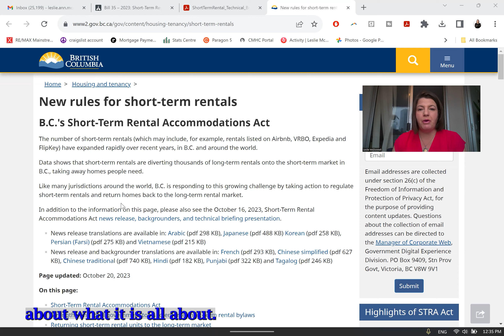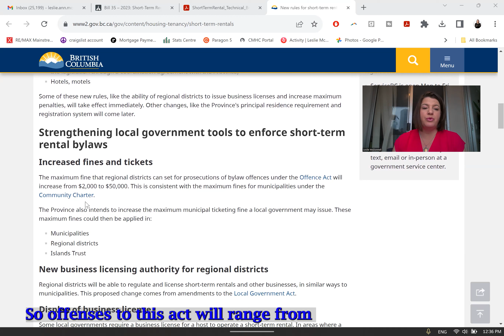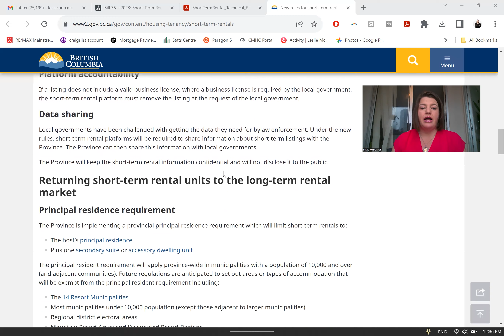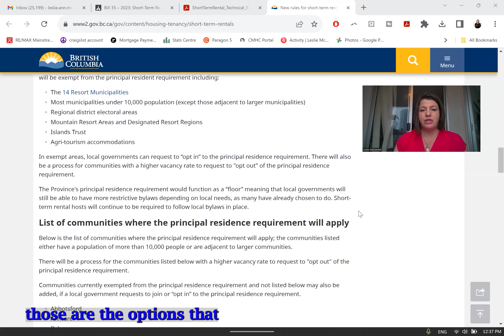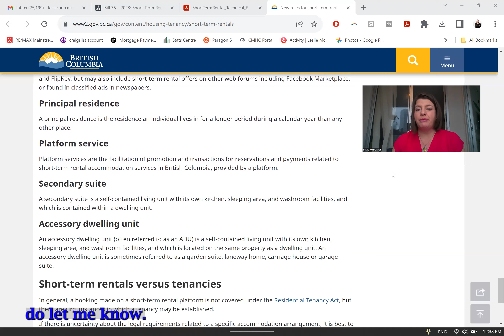Navigating Change: Exploring the New Short Term Accommodations Act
🏠 Unlocking Insights: The New Short Term Accommodations Act Explained

Greetings, Property Sales Vancouver community! In today's video, we're diving into a significant shift in the hospitality landscape – the introduction of the new Short Term Accommodations Act. Whether you're a property owner, a frequent traveler, or just interested in the evolving world of short-term rentals, this video is a must-watch.

🔍 What's Covered:

Legislative Changes: Understand the key components of the recently enacted Short Term Accommodations Act. We break down the latest regulations, highlighting what hosts and guests need to know to stay compliant.

Impact on Hosts: If you're a short-term rental host, discover how these changes may affect your property management practices, booking processes, and overall hosting experience.

🌐 Community Discussion:
Join the conversation! Share your thoughts, questions, and experiences in the comments section below. We love hearing from our community, and your input adds depth to the ongoing conversation.

We're committed to keeping you informed about the latest developments that impact hosts and guests alike.

Thank you for tuning in to this insightful exploration of the New Short Term Accommodations Act. Knowledge is key, and we're here to empower you with the information you need to navigate this transformative change.

Leslie McDonnell PREC
RE/MAX Select Properties
Property Sales Vancouver